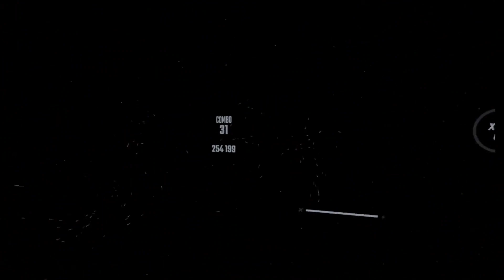Playing beat saber ￼| not my first time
I think beat saber is a little too tough for me ￼😅